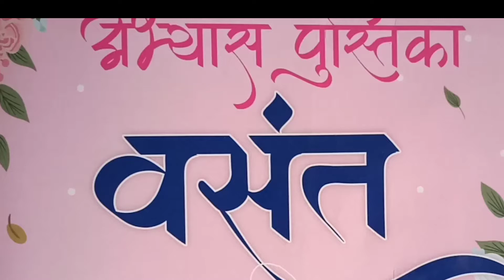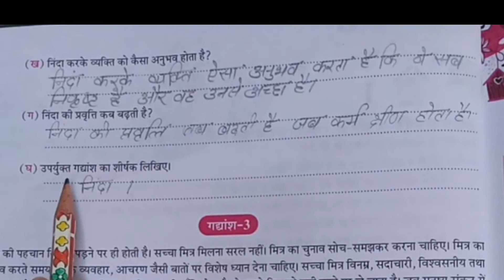Class 6|Hindi gdhans|part 2 by Pooja miss